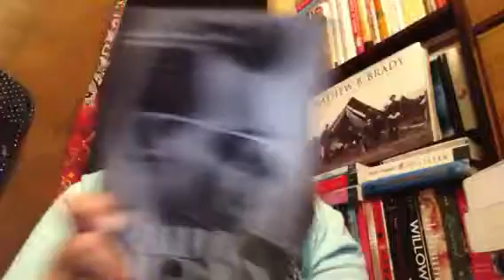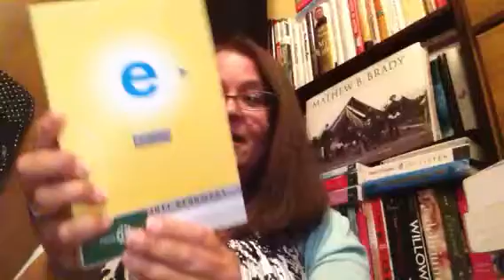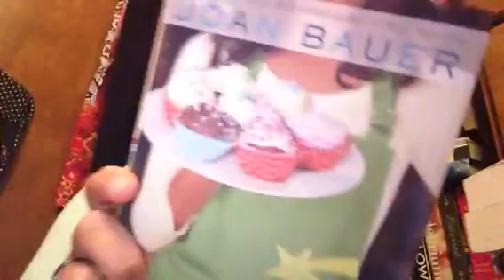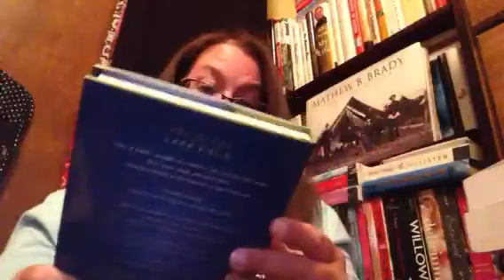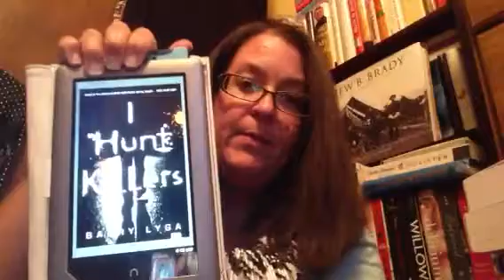Book Haul - May 14, 2013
In which I show way more books than I thought I had purchased.